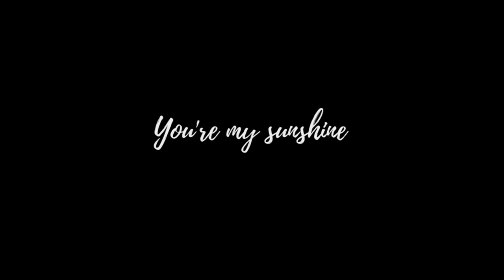You're My Sunshine (cover by Neelam KC)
hey guys , tried playing ukelele for the first time ever..
kindly ignore my mistakes :)